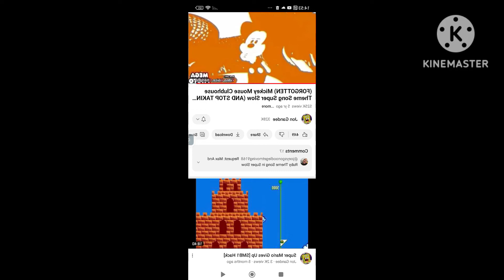Dinner with the Rabbit Family